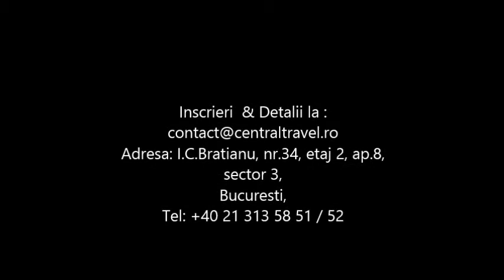Charter Bodrum - MIO BIANCO RESORT HOTEL - Central Travel Bucuresti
Agentia de Turism Central Travel va recomanda Charter Bodrum pentru concediul dumneavoastra, la MIO BIANCO RESORT HOTEL pentru mai multe detalii